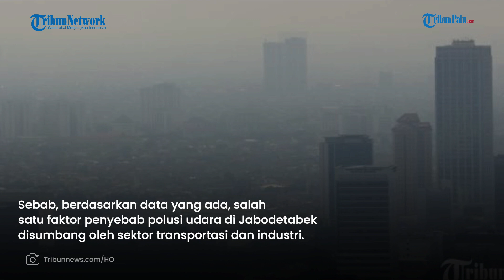Mendagri Instruksikan ASN, BUMN, BUMD di Jabodetabek WFH dan WFO 50 Persen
TRIBUNPALU.COM - Menteri Dalam Negeri (Mendagri) Muhammad Tito Karnavian menerbitkan Instruksi Mendagri (Inmendagri) tentang Pengendalian Pencemaran Udara pada Wilayah Jakarta, Bogor, Depok, Tangerang, dan Bekasi (Jabodetabek).

Inmendagri ini memuat sejumlah arahan yang perlu dilakukan kepala daerah, baik Gubernur DKI Jakarta, Gubernur Jawa Barat, dan Gubernur Banten termasuk bupati/wali kota se-Jabodetabek

VP : Sidik

Update TribunPalu.com:
Fanpage Facebook : Trlibunpalu.com
YouTube TribunPalu: Tribun Palu Official